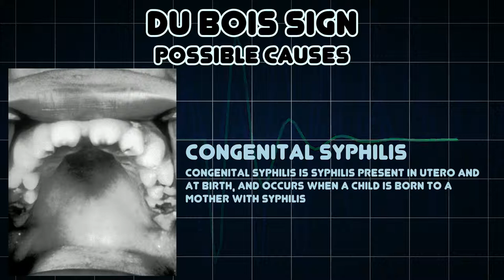Du Bois sign (Medical Symptom)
Possible causes of Du Bois sign (Medical Symptom)

Dubois sign is a medical finding of shortness of the little finger in congenital syphilis